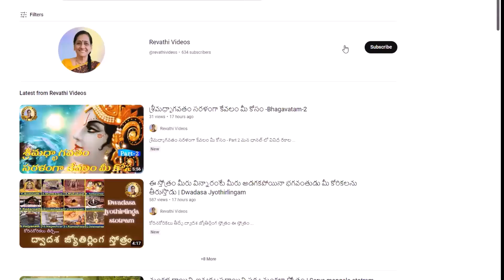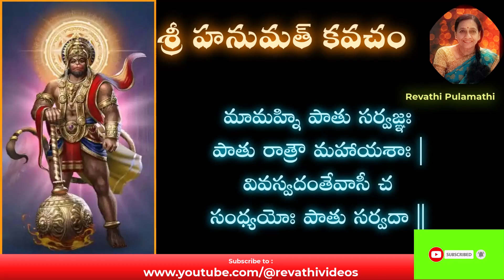సదా మిమ్మల్ని కాపాడి, ఆయురారోగ్య, కీర్తి,సంపద వృద్ధి కలిగించగలిగే | శ్రీ హనుమత్కవచం\Hanumat kavacham